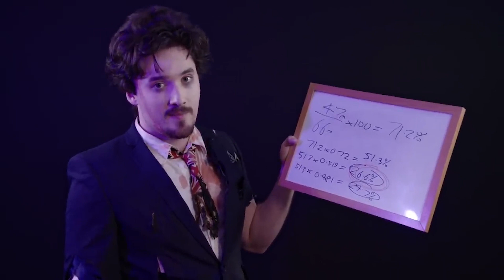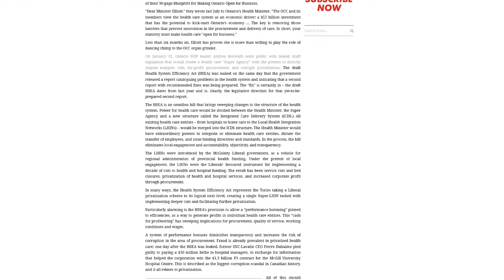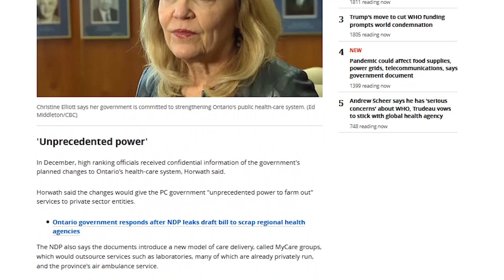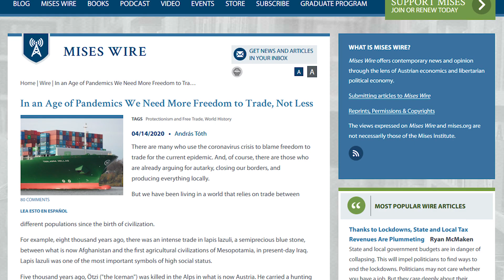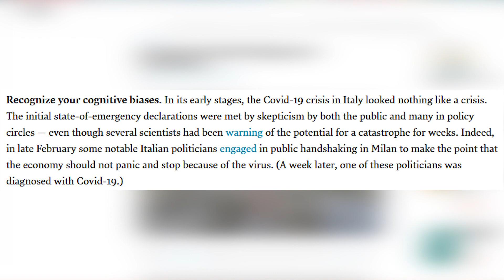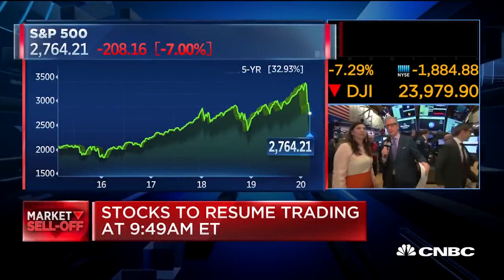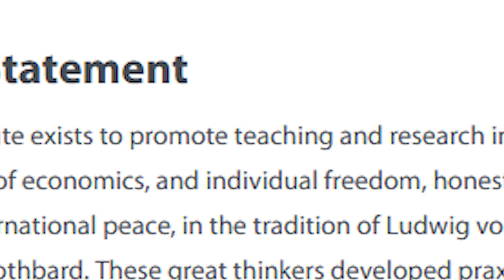Healthcare Cuts | Pure Ideology 2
Despite the current health crisis, certain actors within our government seem unable to understand why public healthcare is so important. this is Pure Ideology.